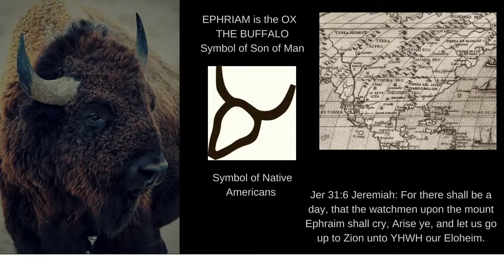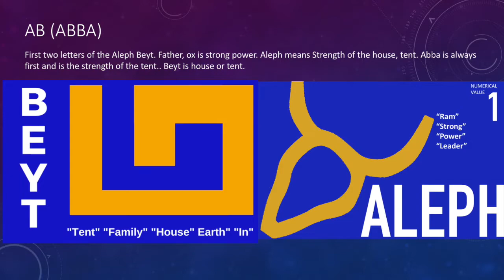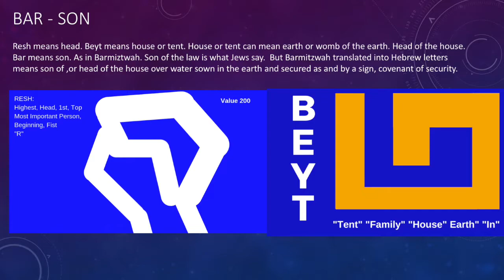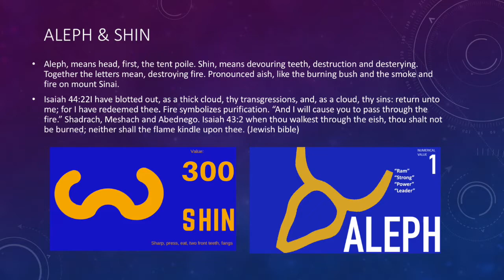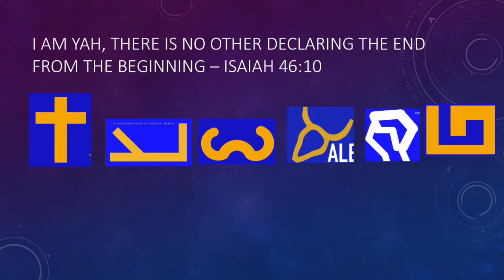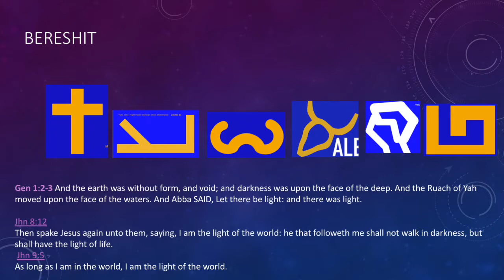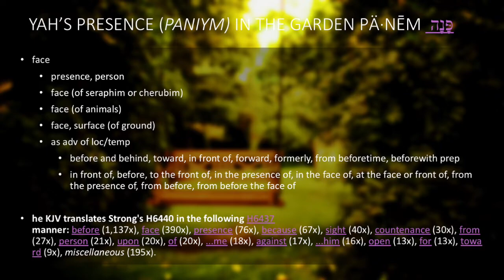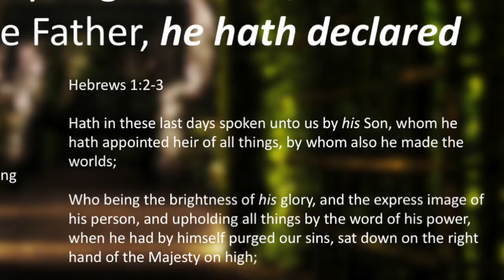YASHUA (Jesus) of the BAREANS /OLD TESTAMENT PT 1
Yahshua is in the Old Testament.